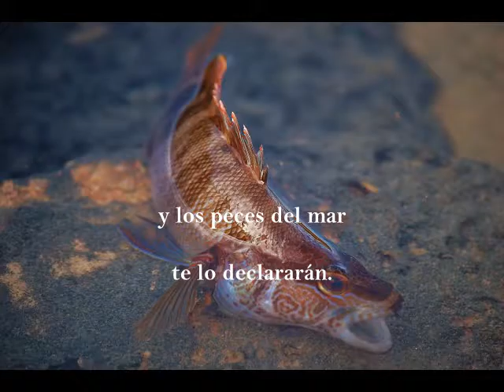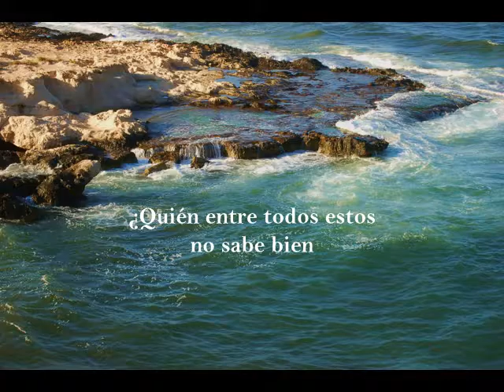"Pregunta, por favor"